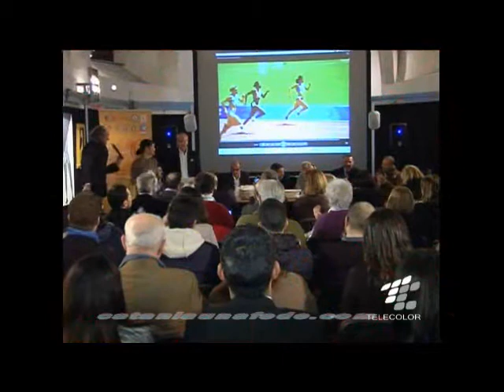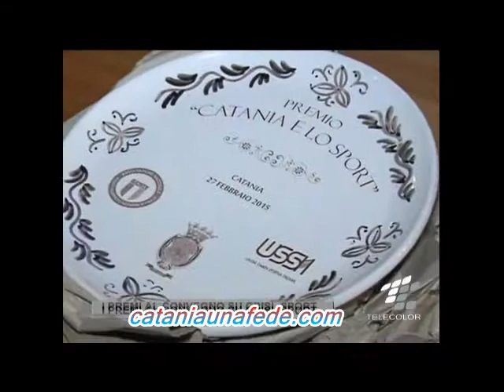Catania, La sofferenza dello Sport